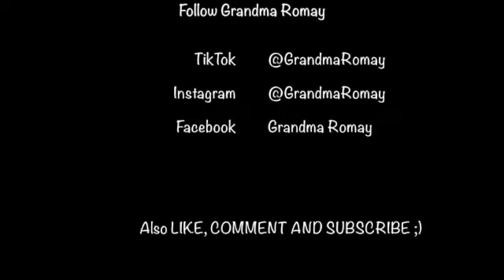Come Talk To Me | Grandma RoMay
Just another everyday conversation. No one was offended in the making of this video!